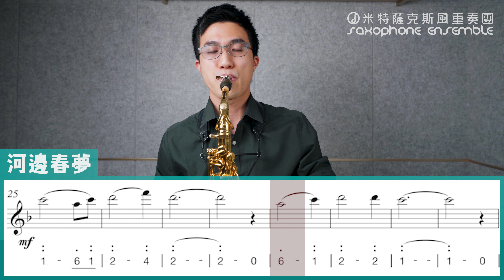【 河邊春夢 】示範演奏影片，跟著老師一起吹！米特薩克斯風教材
「 河邊春夢 」的老師示範影片來囉🎉

請搭配米特初階教材第一冊使用，
讓我們一起吹出美好的音樂吧😉

教材｜米特薩克斯風初階教材第一冊
單元｜第七章 總複習
頁碼｜第26頁
曲名｜河邊春夢
作曲｜台灣民謠
學齡｜約第二十九～三十堂課（每堂課2小時）

台北市羅斯福路三段210巷8弄9號
(近台電大樓站１號出口)

About 米特

地址 ◊ 台北市中正區羅斯福路三段210巷8弄9號
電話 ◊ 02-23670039